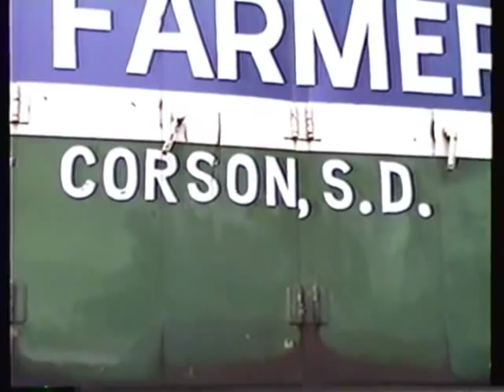Eastern Farmers Co-op Baldwin DS-4-4-1000 #606 in 1993 Corson, South Dakota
While on a mid west drive in October of 1993, I was shooting everything and anything that rode the steel rails. At Corson, S.D. I came across this elevator with a Baldwins DS-4-4-1000 doing the honors of shuffling the grain cars around, so I stopped for a few moments to watch the action. It seems by 1998 she was not running and by the end of 2005, the torch took her away.
Tim